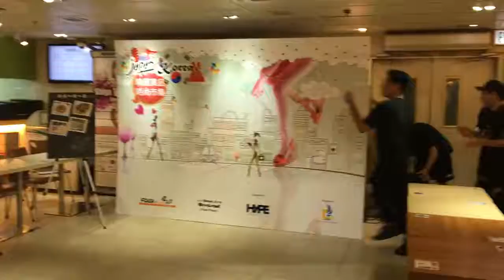FOOD n MART, WEEKEND Market!